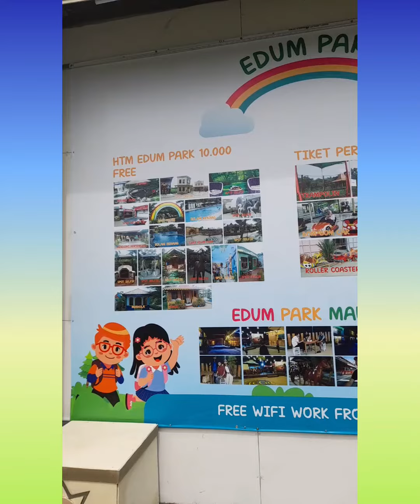WISATA KELUARGA DI EDUM PARK BANTUL SERU BANGETT......